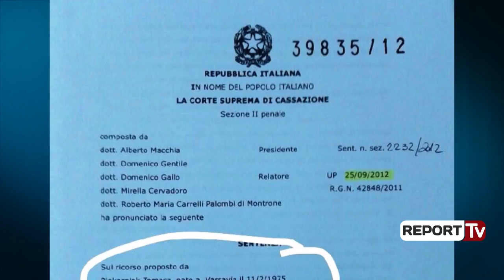Report TV - PD: Fatmir Xhafaj shkeli ligjin 'Antimafia' për vëllanë, pse hesht Arta Marku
Partia Demokratike ka vijuar edhe sot akuzat ndaj ministrit të Brendshëm, Fatmir Xhafaj, dhe vëllait të tij, Agron Xhafaj. Deputeti Enkelejd Alibeaj dhe ish-ministri i PD, Gamzend Bardhi, deklaruan sot se Fatmir dhe Agron Xhafaj janë subjekt të ligjit ‘Antimafia’, duke shtuar se ministri nuk e zbaton ligjin ‘Antimafia’ ndaj vëllait të tij të dënuar për drogë.

Përveç ministrit Xhafaj dhe mos reagimit të tij, dy zyrtarët e PD sulmuan sot dhe kryeprokuroren Arta Marku, duke thënë se i është bashkuar heshtjes së ministrit. Sipas tyre, Marku ka vendosur të mos i shohë veprat penale të kryera nga ministri, pasi është vendosur aty nga kryeministri Edi Rama, në shkelje të Kushtetutës dhe pa Vetting.